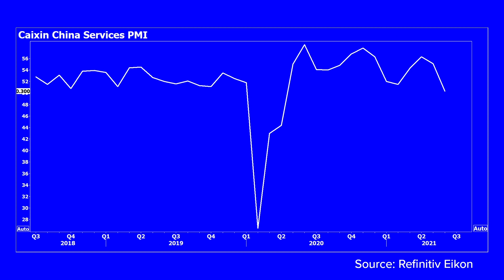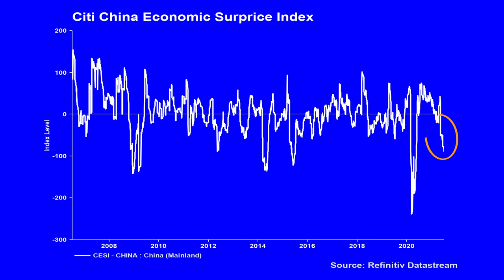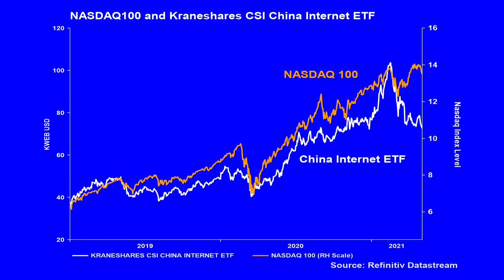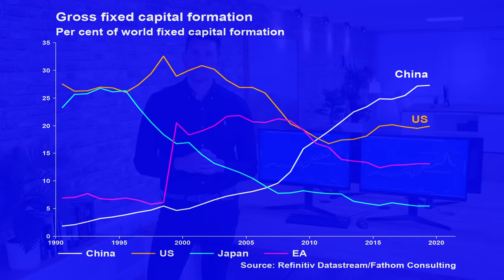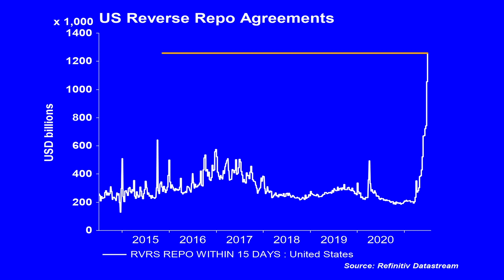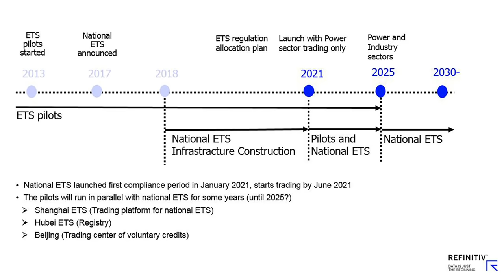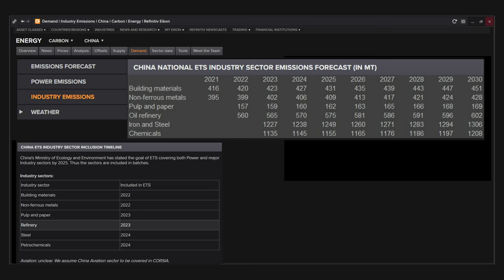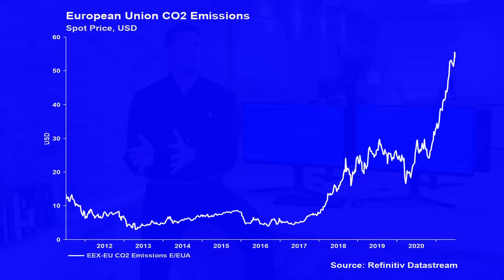Will China Drag Down Global Growth? | The Big Conversation | Refinitiv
This week Real Vision’s Roger Hirst uses Refinitiv’s best-in-class data to look at the soft macro data coming out of China that could be a prelude to a decline in world growth. With many investors still positioned for reflation, the impact from China could wrong foot many investors. Bond yields have been flagging weaker growth for a few months and a break higher by the dollar could create a significant headwind for reflation assets. In this week's Chatter, we talk about the growing carbon emission markets.